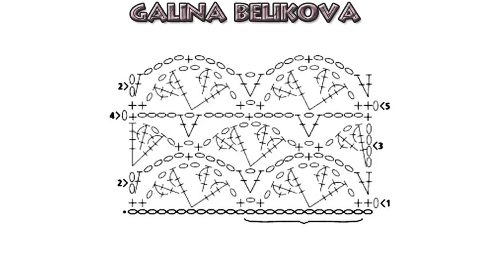Ажурный узор с необычными столбиками Openwork pattern with unusual stitchs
Ажурный узор с необычными столбиками можно использовать не только для вязания им моделей одежды, но и достаточно легко преобразовать его в треугольный узор для шалей.